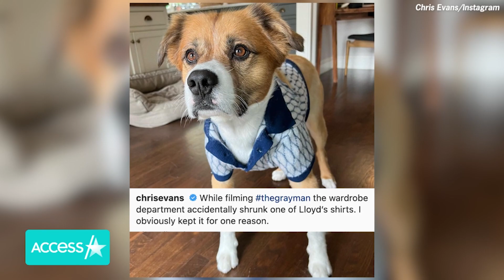Chris Evans' Dog Wears His Own Mini 'Gray Man' Shirt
Like father, like son! Chris Evans' best furry friend is following in his fashionable footsteps. The actor's beloved rescue dog, Dodger, sported a mini version of a shirt Chris wears in the hit Netflix movie "The Gray Man," and his famous owner showed off the look in an adorable pair of Instagram photos this week.